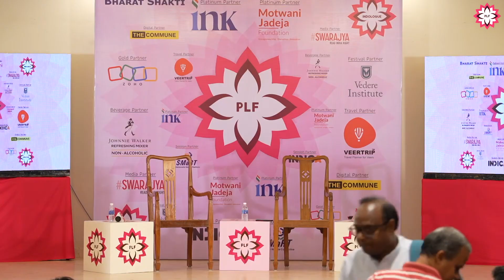Revisiting Ganga - Jamni Tehzeeb | Pondy Lit Fest 2023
Revisiting Ganga-Jamni Tehzeeb : Dr Meenakshi Jain